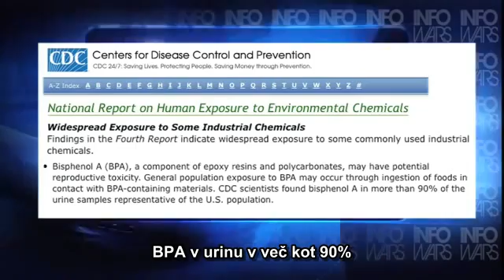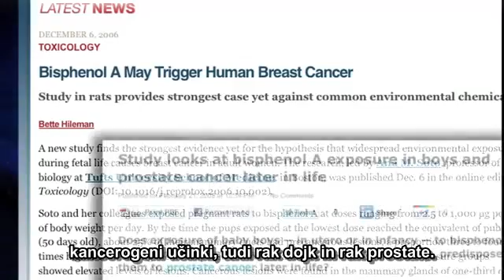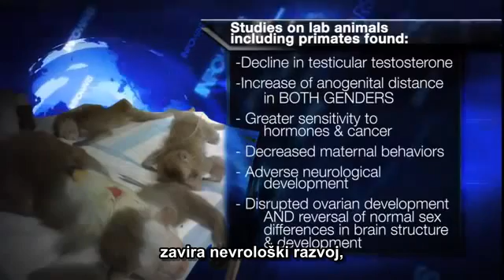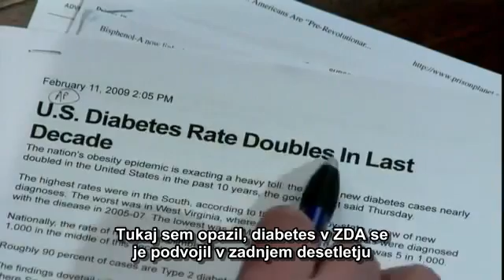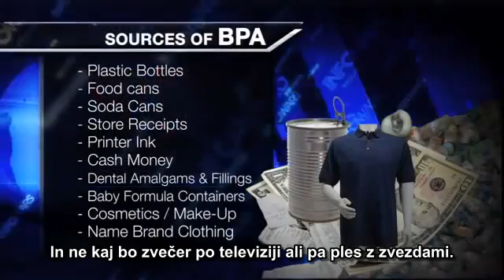Umrli od plastike: Bisfenol A - BPA posebno poročilo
Donirajte Bitcoin: 1AvgZRsRQTBgUCzY6xDCMzRckz2VDdn96C

Hormonski disruptor Bisfenol A ali BPA, ki se na široko uporablja v embalažah živil, pločevinkah pijač, plastenkah, računih, kartušah tiskalnikov, zobnih plombah, denarju, formulah za dojenčke, kozmetiki in tudi v oblačilih, je kljub vsem študijam ki dokazujejo škodljivost, še vendo v prosti uporabi.

Raziskava inštituta Harvarda in Yale je ugotovila da ima BPA širok spekter učinkov: na ščitnico, tudi nevrološke in dopaminske težave, debelost kot tudi na nizko težo, razvoj zarodka, kancerogeni učinki, tudi rak dojk in rak prostate. Njegov vpliv na hormone pri ženskah kot moških lahko ima negativne učinke na reproduktiven in spolni sistem.

Študije na laboratorijskih živalih, tudi primatih so ugotovile trajne spremembe: genitalnega trakta, spremembe v tkivu dojk predispozicije rakotvornim, dolgoročne reproduktivne in rakotvorne učinke, povečanje teže prostate, prezgoden začetek pubertete, daljši estrus, padec testosterona, povečanje anogetalne razdalje pri obeh spolih, poveča občutljivost na hormone in raka, zniža materinski nagon, zavira nevrološki razvoj, moti razvoj jajčnikov in odpravlja normalne razlike med spoli v možganski strukturi in razvoju. A le poročanje teh znanstvenih dejstev, je povzročilo da so Media Matters in drugi napadli Alex Jonesa za domnevni napad na geje.